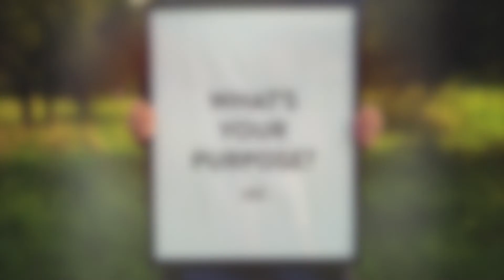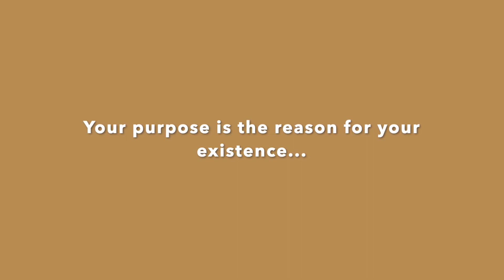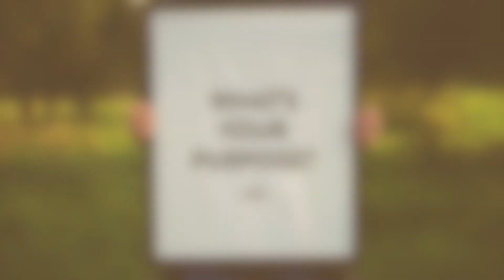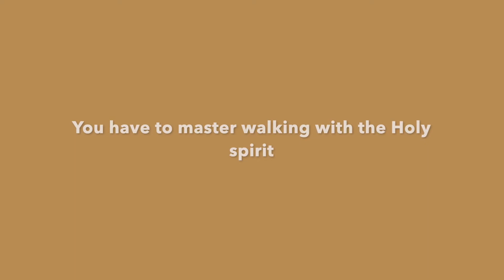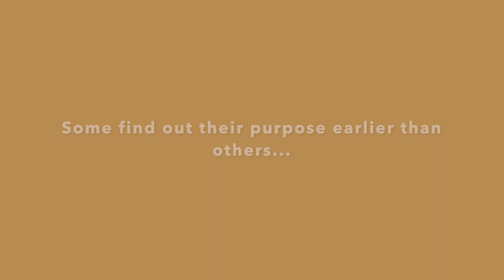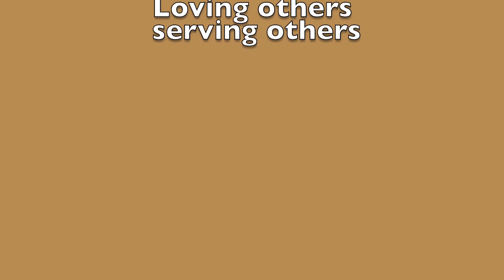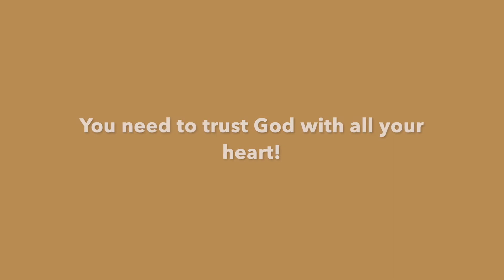FEB'20 PODCAST ON PURPOSE- STRUGGLING CHRISTIANS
You weren't put on earth to be remembered. You were put on earth to fulfil a purpose. Without a purpose, life is motion without meaning, activity without direction and events without reason.
How could you possibly live a fulfilled life without knowing and deeping what your purpose is?